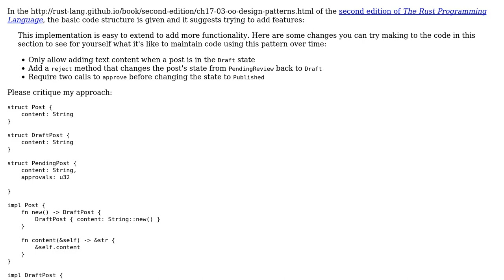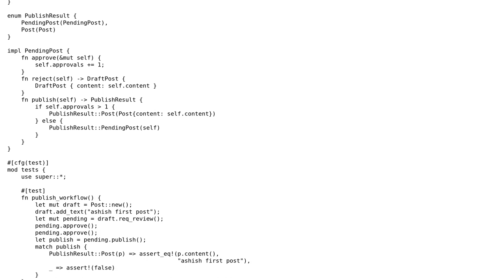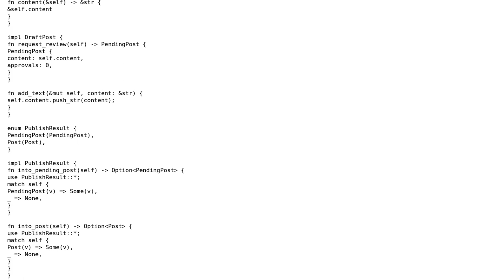Code Review: Designing posts: state machine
With thanks & praise to God, and with thanks to the many people who have made this project possible! | Content (except music & images) licensed under CC BY-SA | Music | Images & others | With thanks to user Shepmaster user Jamal user Ashish Negi and the Stack Exchange Network Trademarks are property of their respective owners. You are responsible for your own actions.